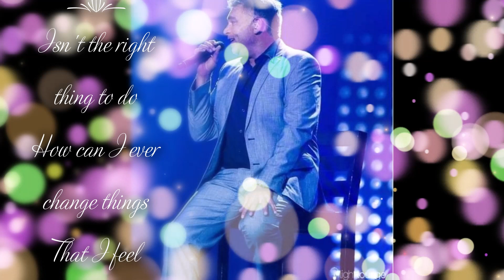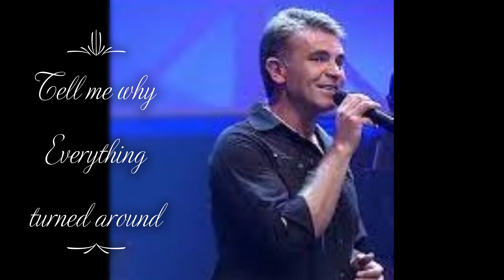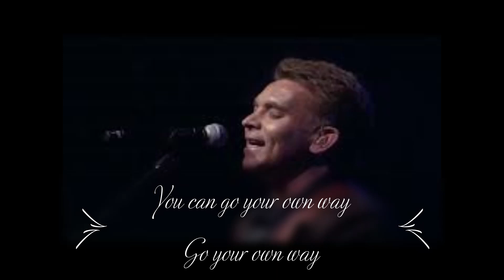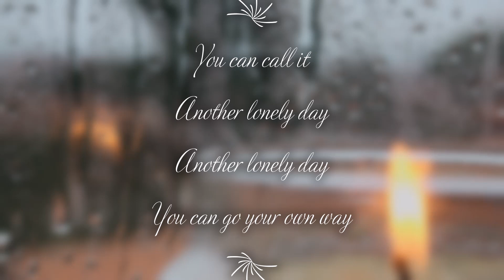Theuns Jordaan Go your own way (tribute to the poets)😍😘😍😘😍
Loving you
Isn't the right thing to do
How can I ever change things
That I feel
If I could
Maybe I'd give you my world
How can I
When you won't take it from me